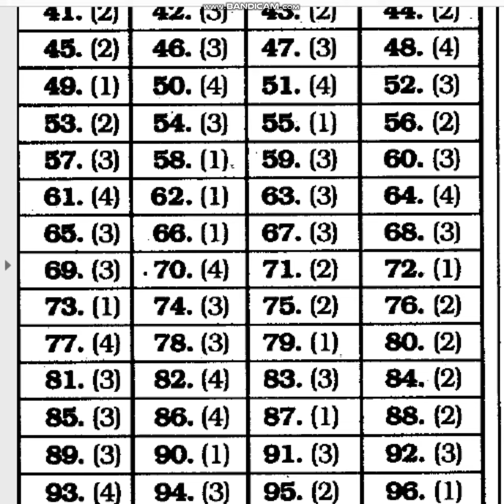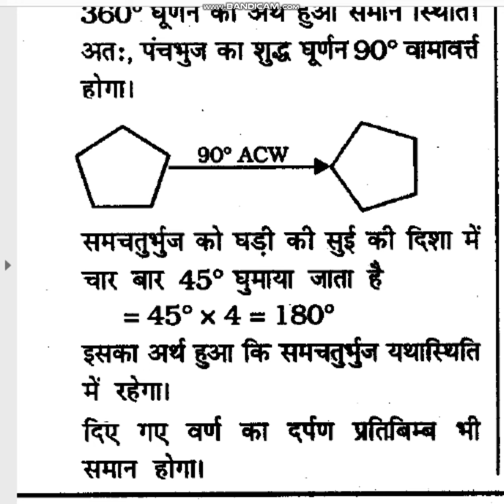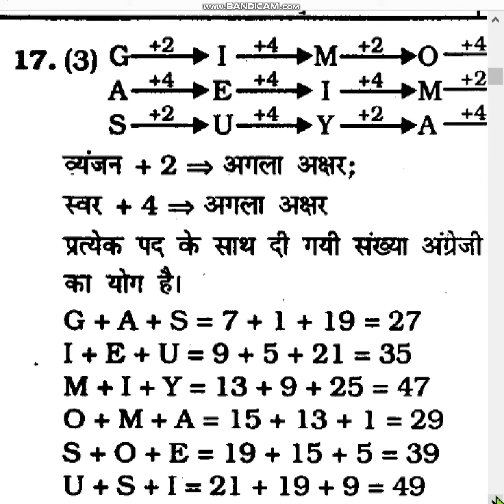Answers of Mock Test 125ques